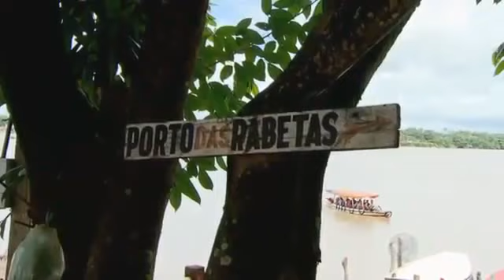Os irmãos coragem: da ilha de Marajó para o mundo dos ringues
Em entrevista exclusiva, os irmãos Iuri e Ildemar Marajó, contam ao Domingo Espetacular as dificuldades que enfrentaram para conseguir se tornarem grandes atletas da luta livre mundial.